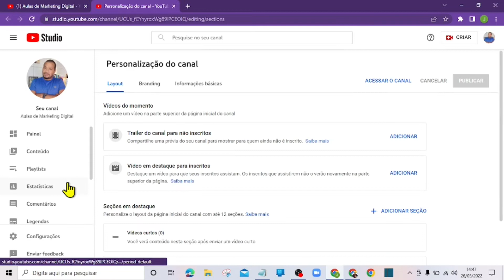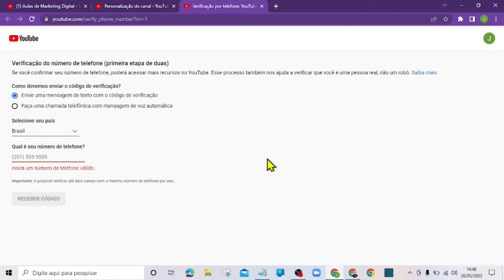Como verificar o meu canal no youtube? Faça isso em 1 minuto! Fácil e Rápido!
Como verificar o meu canal no youtube? Faça isso em 1 minuto! Fácil e Rápido!  ✔️Aprenda a ganhar dinheiro em casa sem precisar de estruturas complexas e mesmo sendo iniciantes
Muitas pessoas que estão iniciando no youtube e criam os seus canais, ficam sem  saber como usar todos os recursos da ferramenta. A principal pergunta é: como verificar o meu canal  no youtube?

Por isso, criei um vídeo curto para te mostrar o passo a passo de como verificar o seu canal no Youtube. Com seu canal do Youtube verificado, você irá ativar vários recursos importantes do seu canal e, um desses recursos é colocar miniaturas personalizadas nos seus vídeos e também a monetização do seu canal quando você atingir os requisitos necessários.
📹VÍDEOS RECOMENDADO:👇👇
Como Criar um Canal no Youtube do zero e ganhar Dinheiro sem nenhum inscrito?
✅CURSO GRÁTIS - 👇 MARKETING DIGITAL P/ INICIANTES

✅ Gostou desse vídeo?